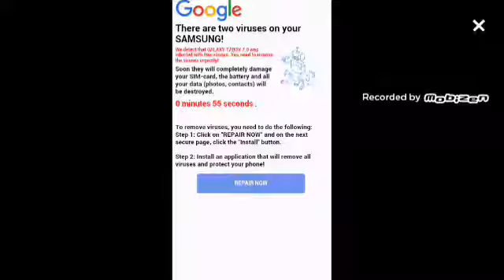Nice Shot | STAND OFF 2 (GAMING PH)